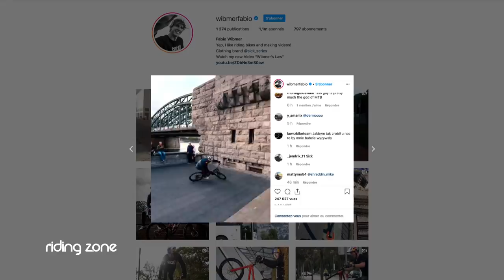LES NEWS #6 : Le défi de scoot 2 street, Fabio Wibmer, Sam Pilgrim, Red Bull Airborne..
L'actualité des sports extrêmes résumée en vidéo: c'est les NEWS !

Chaque semaine, Riding Zone, le magazine des sports extrêmes et de la culture glisse, vous propose de découvrir un reportage inédit, un défi totalement délirant, les dernières news, ainsi que le zapping des abonnés.
Pour découvrir en avant première tous les sujets Riding Zone :
- France 3 tous les samedis à 10h50
- France Ô tous les dimanches à 11h20